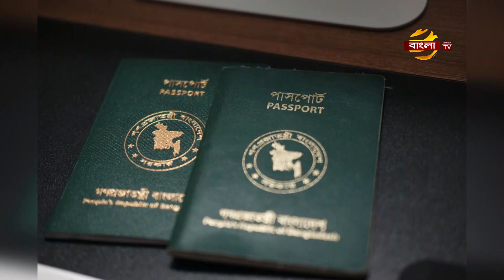বাংলাদেশসহ ২৫টি দেশকে সৌদিআরবে প্রবেশের অনুমতি | Saudi Probashi News | Bangla TV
বাংলাদেশসহ ২৫টি দেশকে সৌদিআরবে প্রবেশের অনুমতি দিয়েছে, দেশটির সিভিল এভিয়েশন জেনারেল অথরিটি।
করোনা সংকটের কারণে বিভিন্ন দেশে আটকে থাকা প্রবাসীরা, সৌদি আরবে ফিরে যাওয়ার সুযোগ পাচ্ছেন বলে জানিয়েছে তারা। তবে, এসব দেশের নাগরিক কবে থেকে সৌদিতে প্রবেশ করতে পারবেন সে বিষয়ে নির্দিষ্ট করে কিছু জানানো হয়নি। যে ২৫টি দেশের প্রবাসীরা সৌদি আরব ফিরে যাওয়ার সুযোগ পাচ্ছেন, তাদের মধ্যে বাংলাদেশের নাম রয়েছে ১৮ নম্বরে। তবে আপাতত এ সুযোগ পাচ্ছে না,পার্শ্ববর্তী ভারত,পাকিস্তান,নেপাল,শ্রীলংকাসহ আরো কয়েকটি দেশ। যে ২৫টি দেশের প্রবাসীরা সৌদি আরব ফিরে যাওয়ার সুযোগ পাচ্ছেন,তাদের মধ্যে বাংলাদেশ ছাড়া অন্য দেশগুলো হলো- সংযুক্ত আরব আমিরাত,ওমান, বাহরাইন,লেবানন, কুয়েত, মিশর, তিউনিসিয়া, মরক্কো, চীন, ইংল্যান্ড, ইন্দোনেশিয়া, ফ্রান্স, জার্মানি, ইতালি, অস্ট্রেলিয়া, তুরস্ক, গ্রীস, ফিলিফাইন, মালয়েশিয়া, দক্ষিণ আফ্রিকা, সুদান, ইথুপিয়া, কেনিয়া ও নাইজেরিয়া। বেশ কিছু শর্ত পূরণ করে এসব নাগরিকরা সৌদিতে ফিরতে পারবেন।